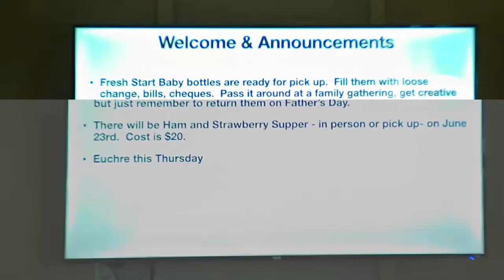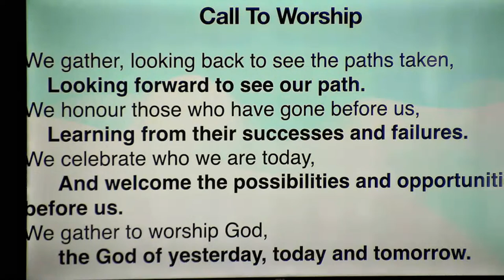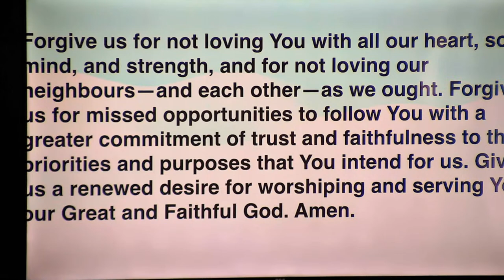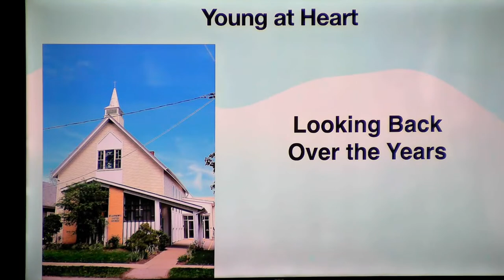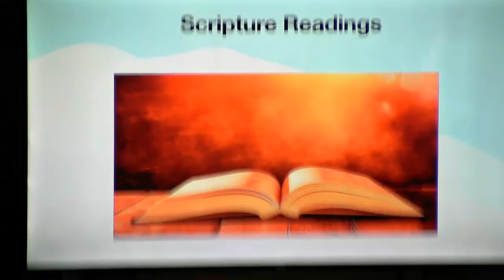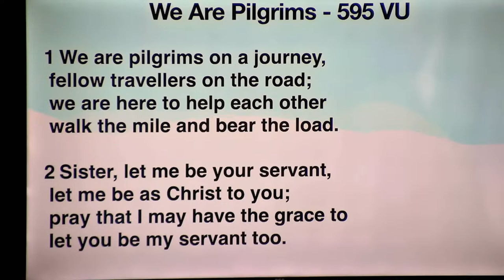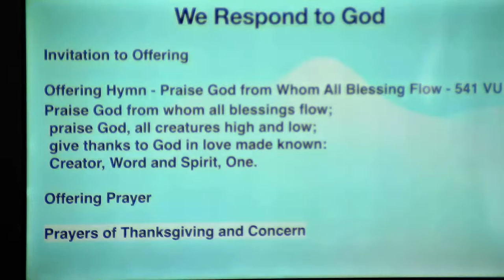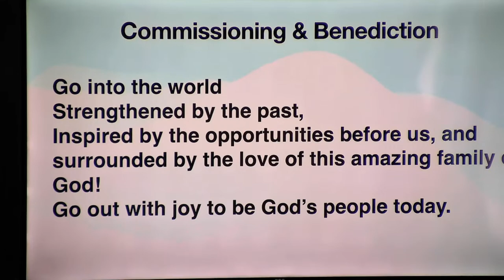St. Andrew's United Church - St. Thomas ON - June 11, 2023